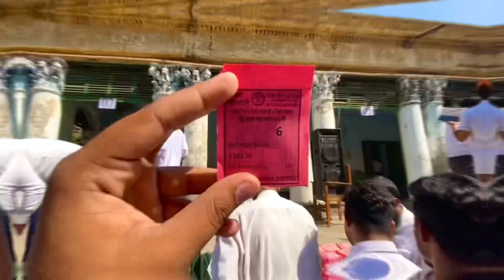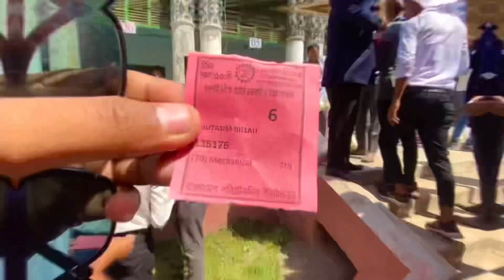১৭ টা বাস নিয়ে Study Tour এ গেলে....মনে হয় এলাকা আপুন কা, কানুন আপুন কা😅😅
১৭ টা বাস নিয়ে Study Tour এ গেলে. মনে হয় এলাকা আপুন কা, কানুন আপুন কা😅😅

ফুল ভিডিও আপলোড অলরেডি হয়ে গেছে, কিন্তু আপনারা দেখতে পাবেন আজ সন্ধ্যা ৭ টা বেজে ৩০ মিনিটে।